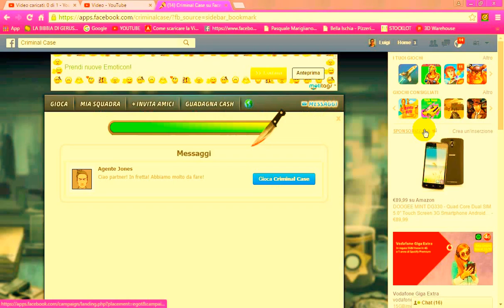CRIMINAL CASE SU FACEBOOK GIOCO